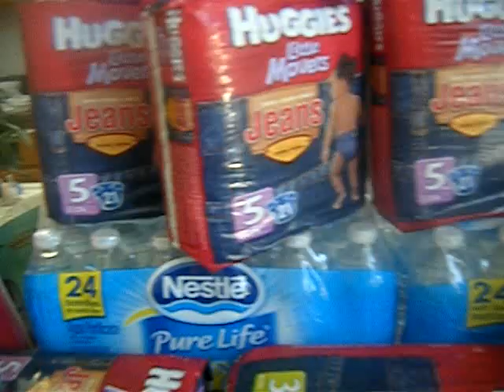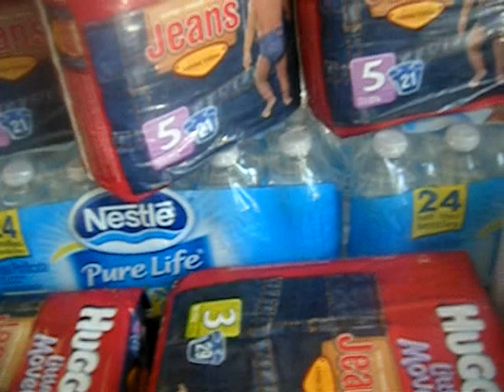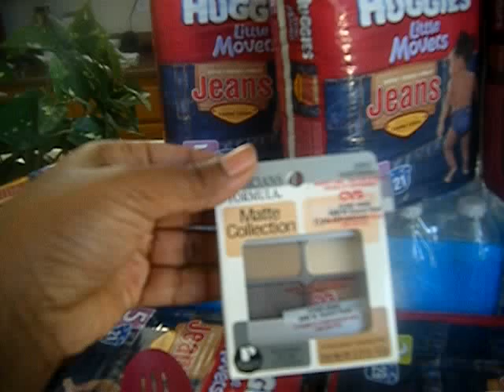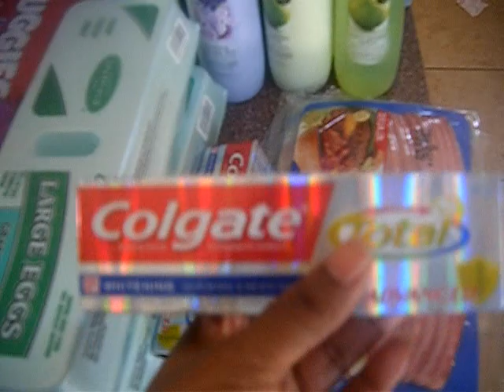CVS And Walgreens Deals And Steals 6/17 - Cheap Diapers FREE Suave!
for all the deals I post